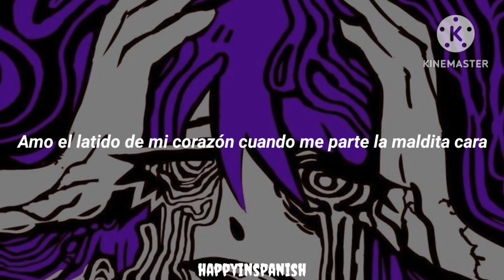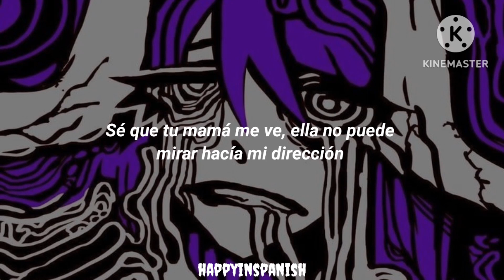half a cig - vanity, m1v (español)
Canción: half a cig
Artista: vanity, m1v
sencillo